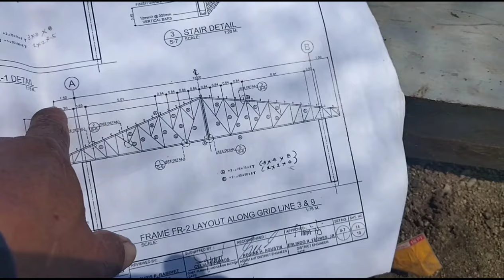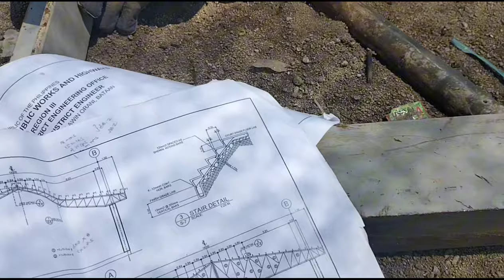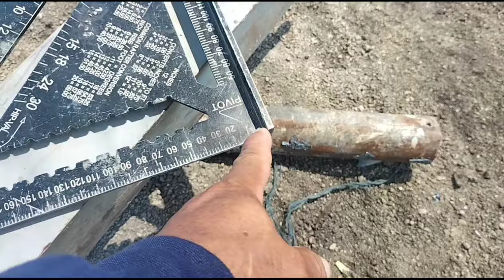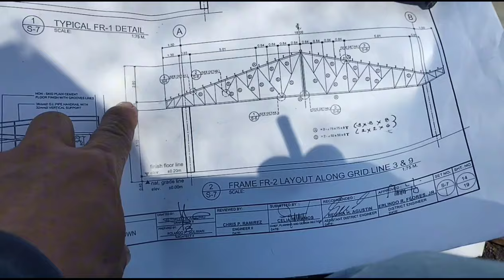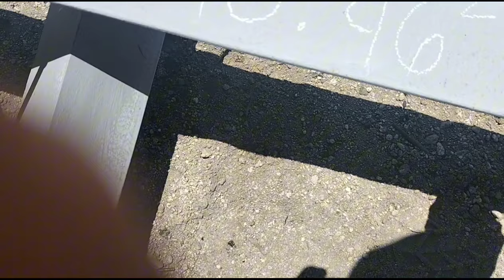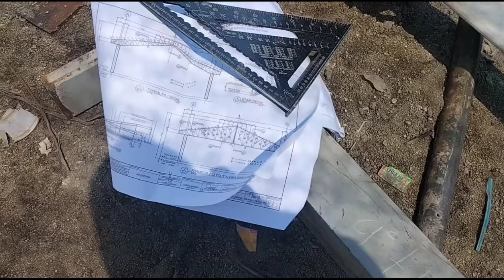PYTHAGOREAN THEOREM GAMIT SA PAG LAY OUT NG TRUSSES